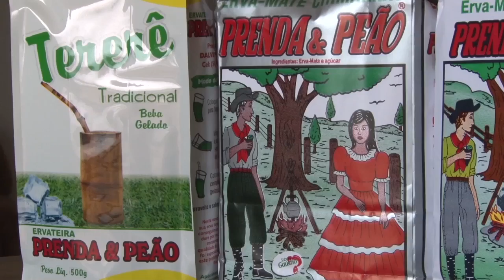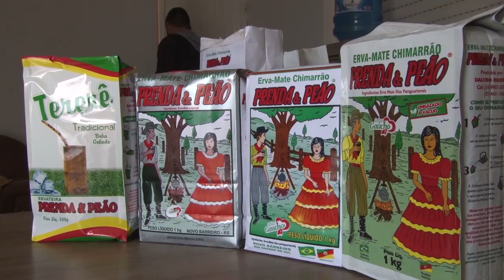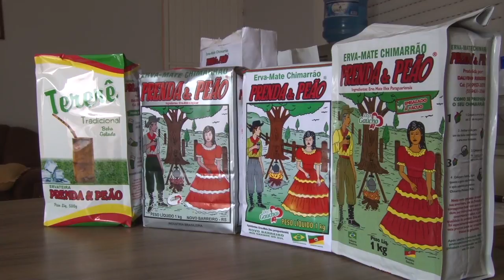Rio Grande Rural #1000 11/02/18 1º bloco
- Como preparar o solo para o plantio da erva-mate